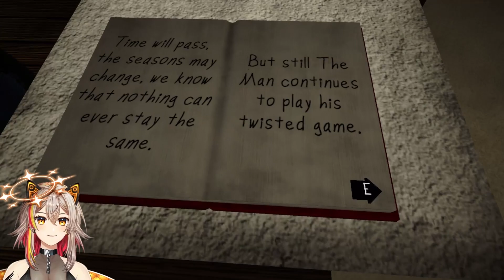The Man From The Window 2 - HE'S BACK !! HIDE YOUR KIDS. HIDE YOURSELF.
I'm having a blast with all these Zed_Technician games LOOOOL UNFORTUNATELY I'M NOT THAT GOOD AT HIDING NOR AM I GOOD AT FINDING STUFF.